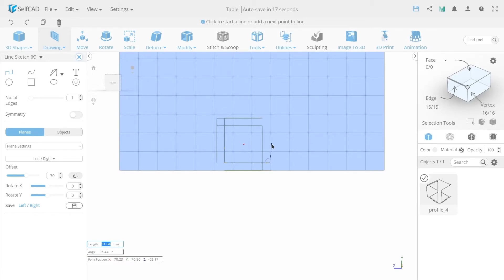3D Modeling a Table in SelfCAD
3D TABLE MODELING
Check out SelfCAD's newest design. With just a few steps, you can transform a simple drawing into this designer table!